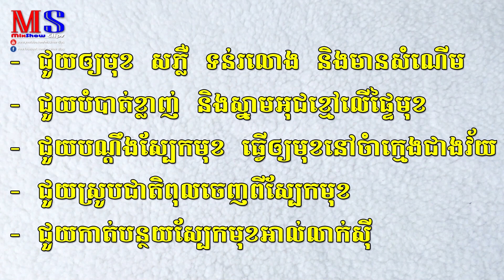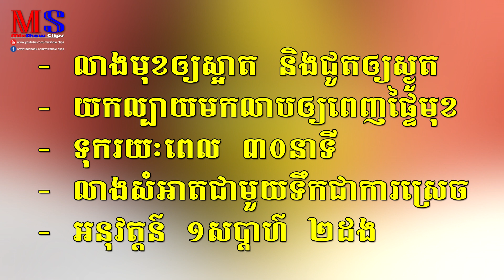មុខអ្នកនឹងកាន់តែសិុចសីុ ស្រស់ស្អាត ជាមួយរូបមន្តម៉ាសអប់មុខថ្មីមួយនេះ..!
សូមអរគុណចំពោះការគាំទ្ររបស់បងប្អូន :)